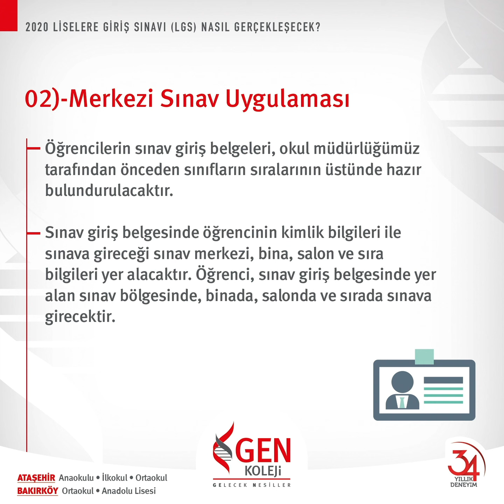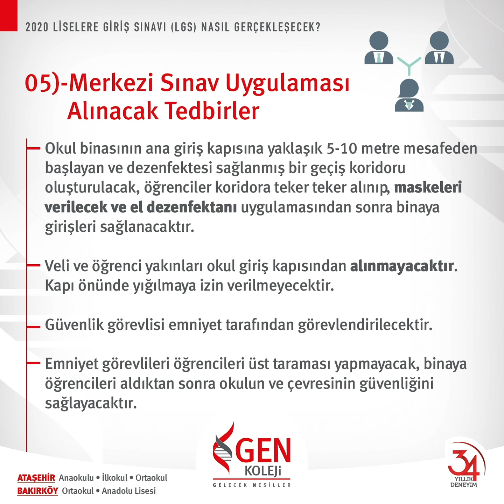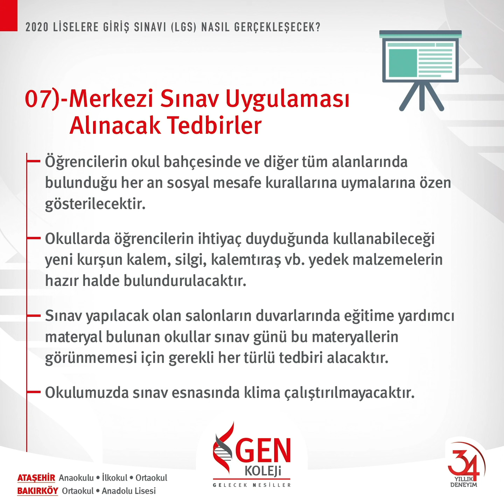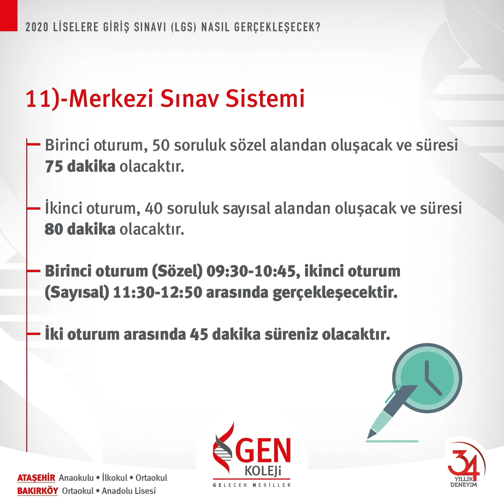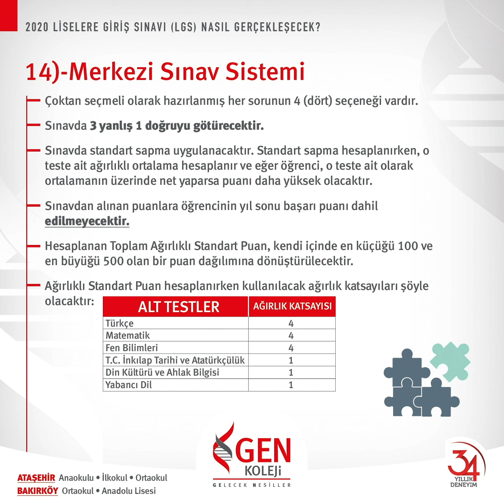20 Haziran Cumartesi günü Liselere Giriş Sınavı (LGS) Nasıl Gerçekleşecek?